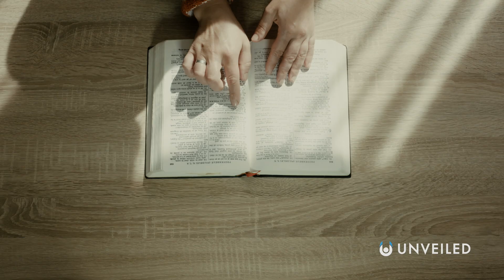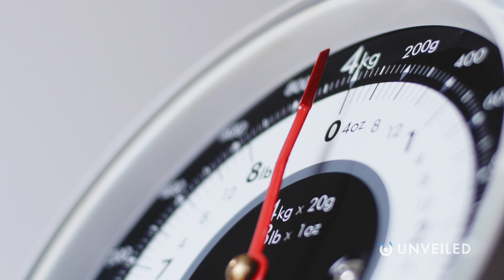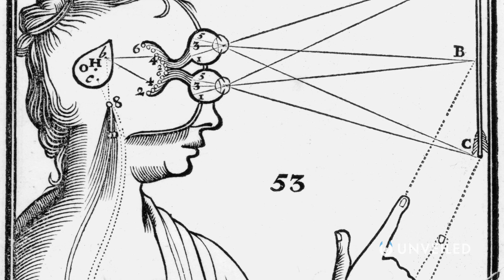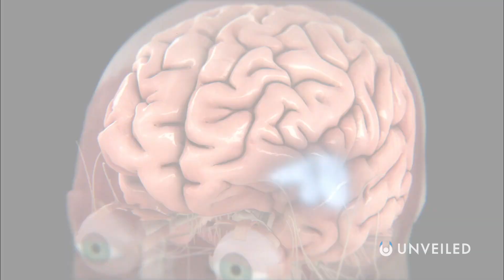What Happens To Your Soul When You Die? | Unveiled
What happens AFTER WE DIE? And, more specifically, what happens to our soul? In this video, Unveiled uncovers all there is to know about the human spirit... and what happens to it when the human body passes on! Featuring a range of scientific and philosophical views... it's the ultimate answer to the ultimate question!